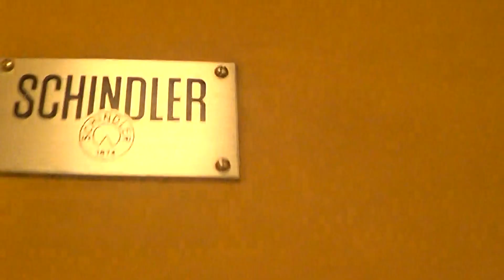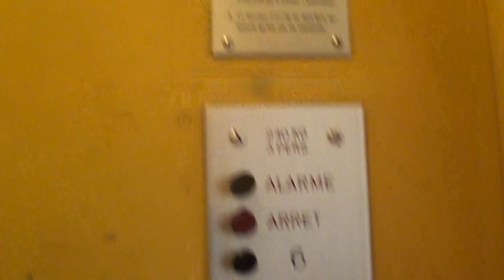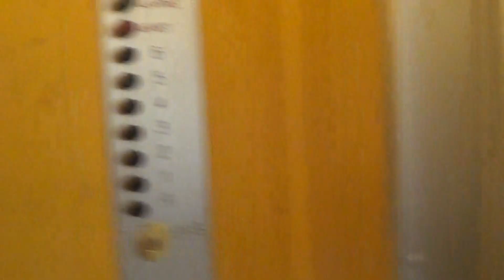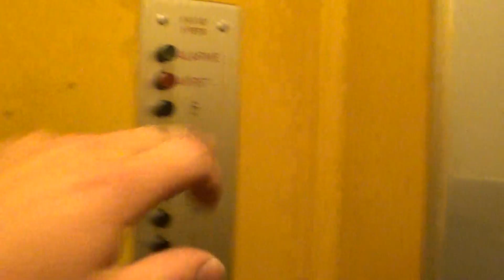Simple et bel ascenseur Schindler des années 1950 à traction mono vitesse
Voici un ascenseur comme on peut encore en trouver quelques-uns en suisse qui fonction encore assez bien pour son bel âge depuis son installation.

- Information sur l'ascenseur -

Marque : Schindler
Type : Traction à une vitesses
Model : Black buttons
Année : 1950's
Étages desservis : 8°
Capacité :  3 personnes 240 KG
Position du local machine : au dessus du 6ème étage

- Information vidéo -
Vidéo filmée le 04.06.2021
Appareil utilisé : Camescope sony handycam
Musique d'outro : Nekzlo - Back To Summer